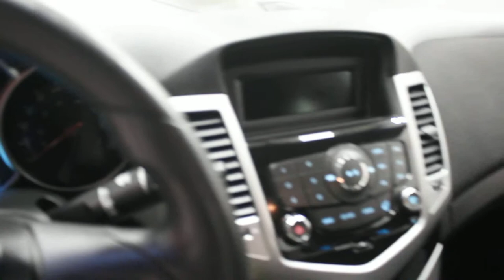2014 Chevrolet Cruze 1LT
STOCK NUMBER: K3949B

Bluetooth, OnStar, SiriusXM!

Easily the best looking car in the compact segment, the Chevy Cruze has style that the competition can't match. This 2014 Chevrolet Cruze is for sale today in Yorkton.

The compact 2014 Chevrolet Cruze offers a spacious cabin, an attractive look, and great fuel-efficiency all at a price that makes it easy to live with. Who says low-cost compact cars have to be boring? The Chevy Cruze has all of the functionality and efficiency of a compact sedan while showing off a distinct look inside and out. It also comes with the reliability that Chevy is famous for. With the Chevy Cruze, getting there is part of the fun. This sedan has 92509 kms. It's summit white in colour. It has an automatic transmission and is powered by a 138HP 1.4L 4 Cylinder Engine. This vehicle has been upgraded with the following features: Bluetooth, Onstar, Siriusxm.

Our Cruze's trim level is 1LT. Cruze 1LT offers a host of premium comforts and fun features like Bluetooth mobile phone connectivity, OnStar, SiriusXM, cruise control, a leather-wrapped shift knob, 3-spoke leather-wrapped steering wheel with silver accent, heated power mirrors, cruise control, air conditioning, a USB port, ten airbags, and more.